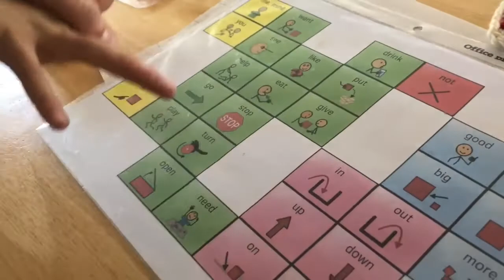Communication Board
speech therapy, supplement language with core board